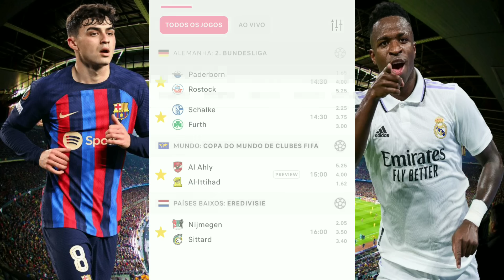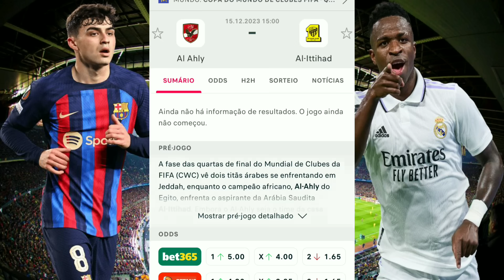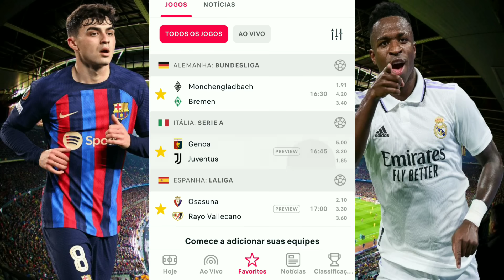Palpites De Futebol Desta Sexta-Feira 15/12/2023